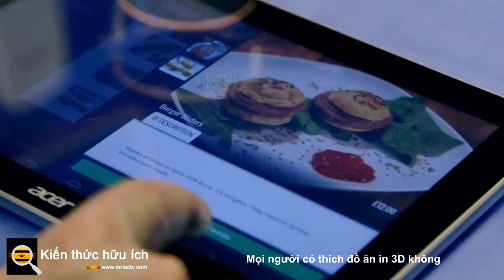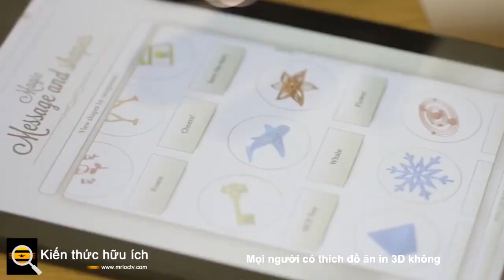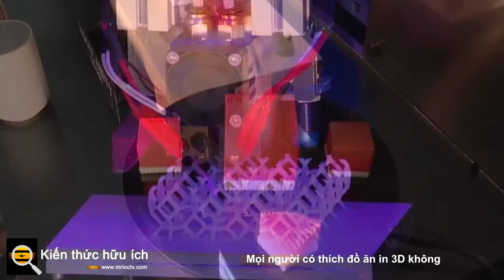Mọi người có thích đồ ăn in 3D không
Khi bạn nghe thấy cụm từ “thực phẩm in 3D”, bạn sẽ nghĩ đến điều gì? Một cái gì đó hoàn toàn và hoàn toàn nhân tạo, có thể không? Bạn tò mò về việc làm thế nào một thứ gì đó có thể được in 3D và thậm chí được gọi là thực phẩm ngay từ đầu? Thức ăn này thậm chí có mùi vị như thức ăn thật không?

Và khi chúng ta nói về thực phẩm in 3D, chính xác thì chúng ta muốn nói đến điều gì? Một số người có thể ví nó với máy thực phẩm tự động, chẳng hạn như máy làm bánh pizza, nơi bánh pizza được chuẩn bị và nấu chín trong cùng một máy . Mặc dù không hoàn toàn giống nhau, nhưng quá trình này cũng tương tự. Một nguyên liệu thô (vâng, vẫn là các sản phẩm thực phẩm thực tế) được đẩy qua một vòi phun và được sử dụng để in một miếng thực phẩm theo nghĩa đen.

Mặc dù nghe có vẻ lạ, nhưng thực phẩm in 3D đang đạt được sức hút nhất định, mặc dù nó vẫn đang trong giai đoạn phát triển ban đầu. Điều đó đã không ngăn cản mọi người khám phá các loại thực phẩm khác nhau có thể được tạo ra thành công bằng cách sử dụng in 3D. Tuy nhiên, nhiều nỗ lực để thực phẩm in 3D có xu hướng tập trung vào đồ ăn có đường hoặc sôcôla

Nhưng làm thế nào để mọi người thực sự phản ứng với ý tưởng về thực phẩm in 3D? Họ sẽ ăn nó? Họ thích nó? Đây là tất cả những câu hỏi quan trọng đối với sự thành công của bất kỳ nỗ lực in thực phẩm nào. Một nghiên cứu mới được công bố trên tạp chí Foods cố gắng trả lời những câu hỏi này.

Cụ thể, các nhà nghiên cứu đã khám phá việc dán nhãn và thông tin giáo dục tác động như thế nào đến cách mọi người nhìn nhận các sản phẩm được sản xuất thông thường so với các sản phẩm thực phẩm in 3D; cụ thể là các vòng xoáy sô cô la, kẹo cà rốt dẻo và một "nụ cười" khoai tây nướng.

Trong quá trình nghiên cứu, những người tham gia đã được giới thiệu các sản phẩm thực phẩm khác nhau và thông tin về cả quy ước và các sản phẩm in 3D. Sau đó, những người tham gia được yêu cầu đánh giá mức độ “chấp nhận” và nhận thức về chất lượng đối với từng sản phẩm trước khi tham gia vào bảng cảm quan của thực phẩm.

Kết quả từ nghiên cứu cho thấy rằng những người tham gia thực sự có xu hướng có xếp hạng thuận lợi đối với thực phẩm in 3D. Xếp hạng về chất lượng thực phẩm tăng lên khi thứ gì đó được dán nhãn là thực phẩm in sẵn chứ không phải là thực phẩm “thông thường”, đặc biệt đối với kẹo sô cô la và cà rốt.

Khi nếm thức ăn, những người tham gia có phản hồi cảm quan tích cực hơn là tiêu cực, bao gồm cả nhận định về việc thực phẩm in 3D có mùi vị, kết cấu và hương vị tốt hơn.

Những người tham gia nhỏ tuổi hơn và những người tham gia mắc chứng “bệnh khó ưa công nghệ thực phẩm” cũng có xu hướng nhận xét tốt hơn về thực phẩm in 3D và chấp nhận nhiều hơn đối với công nghệ in thực phẩm mới.